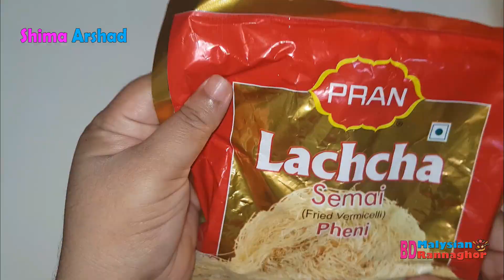২টি ডিম ও লাচ্ছা সেমাই দিয়ে ৫ মিনিটে অসম্ভব মজার একটা পিঠার রেসিপি| semai pitha recipe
বিডি মালায়েশিয়ান রান্নাঘর
মজার মজার রান্নার রেসিপি
সকাল বিকেলের নাস্তার আইডিয়া
আনকমন রেসিপি
ঈদ স্পেশাল
অল্প সময়ে অল্প উপকরনে
বিডি মালয়েশিয়ান রান্নাঘর
বিডি মালয়েশিয়ান ভ্লগার

প্রশংসার দাবিদার হতে চান আজই ট্রাই করুন নারিকেল ও অসম্ভব মজার পুর ভরা সুজির ভাপা পুলি পিঠা=

১/২ কাপ ময়দা দিয়ে ১প্যাকেট বিস্কুট রেসিপি,ওভেন বা চুলায় বেক করার ঝামেলা ছাড়াই ১০্মিনিটে বানিয়ে ফেলুনatta biskut recipe without oven
gulapjam_misti
chomchom recipe
cake
powder milk
sondesh
BD Malysian Rannaghor
আটা_দিয়ে\-নাস্তা
নারকেলের লাড়ু্‌। সাগু মিষ্টি
পুলি পিঠা
ডিমের ঝাল
পুলি পিঠা
ডিমের ঝাল
মধু পুলি
হাপানী পিঠা
নকশা পিঠা
পাক্কন পিঠা
গাজরের পাটি শাপটা
সাগুর নাস্তা
লাড্ডু
পাক্কন
চিকন পিঠা
সুজির লাড়ু
বাবর খানি
মধু পুলি
হাপানী পিঠা
নকশা পিঠা
সুজির মিষ্টি
প্যান কেক
পাক্কন পিঠা
গাজরের পাটি শাপটা
সাগুর নাস্তা
লাড্ডু
পাক্কন
চিকন পিঠা
সুজির লাড়ু

ডিমের পুডিং
নারকেলের বরফি
নকশি পিঠা
নারকেলের চমচম
ডোনাট রেসিপি

ডিমের পিঠা
গাজরের হালুয়া
ছিট রুটি
জামাই পাক্কন
পাতা পাক্কন
সূর্যমুখী পাক্কন
আলুর জিলাপি
ঝিনুক পাক্কন
অনথন
নারকেলের পুলি
খেজুর রসের ভাপা পিঠা
সবজি পাক্কন
সবজি রুল
বড়ই আচার
টমেটো সস্‌
নারকেল পুলি

দুধ পুলি
বিস্কিট নাস্তা
শিম পিঠা
সুজির সন্দেশ
প্যান কেক
জারা পিঠা
তাবা পিঠা
হৃদয় হরন
হাত ঝাড়া
শংক পিঠা।।সুজির বরফি
মুস পাকন।। রস কদম...ছোট কুড়মুড়ে
চকলেট পাঠি সাপট্‌,লবঙ্গ লতিকা
তারা মিষ্টি,ভেজিটেবল স্টিক,কুকিজ পিঠা।ছাইন্যা পিঠা।ডিম বাউটি
পর্দা বিরিয়ানি, শাহি ফিরনি, বিডি মালয়েশিয়ান রান্নাঘর ।।   চিকেন বিরিয়ানি , , ডেসার্ট,  ডেজার্ট আইটেম
ঈদ স্পেশাল মিষ্টি খাবারের  নাম
বার্থডে কেক।জন্মদিনের কেক ।চুলায় কেক ।ওভেন ছাড়া। ফানফেট্টি কেক।। মাছের রেসিপি।।

মাংসের_রেসিপি // গরুর মাংসের রেসিপি।। চিকেন রেসিপি।। ব্র